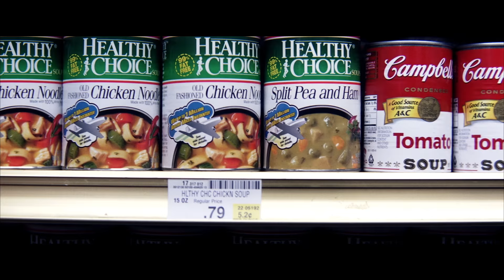Jon Brion on PUNCH-DRUNK LOVE and the Hollywood Musical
In this excerpt from an interview made exclusively for our edition of PUNCH-DRUNK LOVE, composer Jon Brion discusses the film as a Hollywood musical in which no one breaks into song.